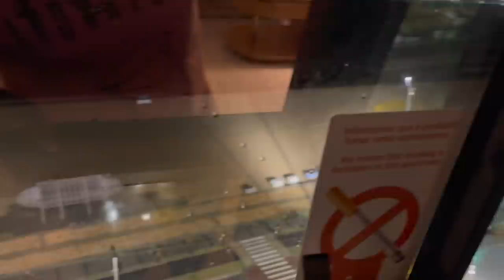DEI A CAMISA DA MINHA MÃE PRA PARAGUAIA